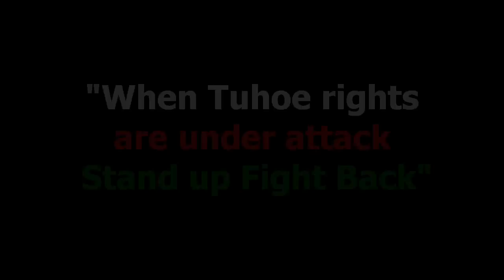TUHOE (PRISONERS IN AOTEAROA!!!!)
Alienated from the lands by Illegal Immigrants!?